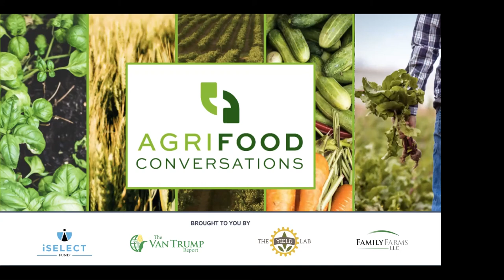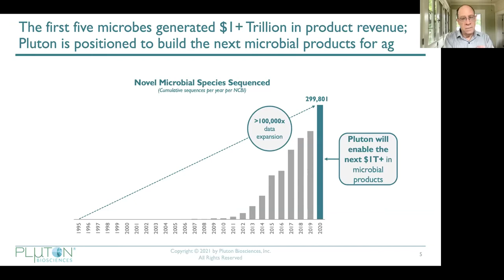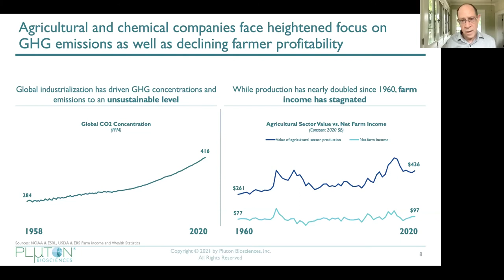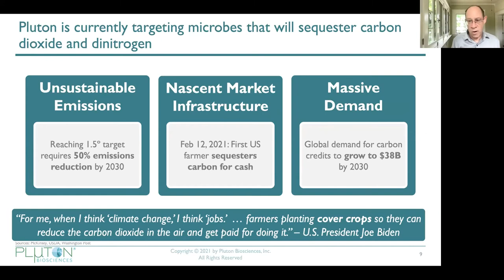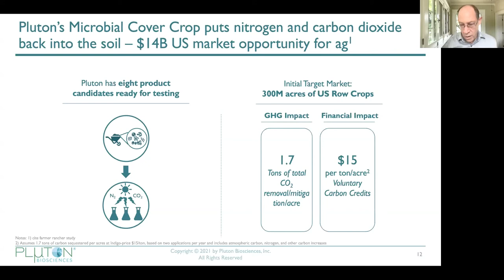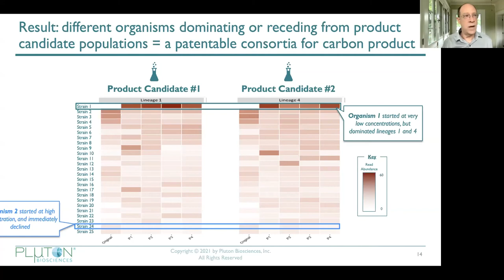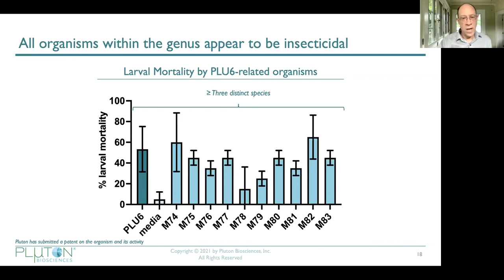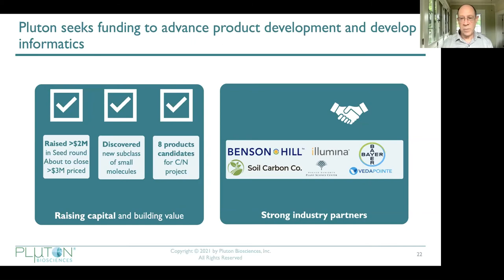Pluton Biosciences: Mining the Power of Microbes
Disease, crop infestation and pollution are age-old threats to our world that are today increasing rapidly. To keep pace, new solutions are needed to address these threats. Fortunately, many of the solutions can be found right beneath our feet, in the soil.

Pluton’s technology is able to quickly and inexpensively tap into the diverse world of bacteria, fungi, and viruses to discover next-generation products for the agriculture, pesticide, bioremediation, energy and pharmaceutical industries. It can discover novel microbes to use in new natural products in months, not years, at a fraction of the cost expended by current laboratories.